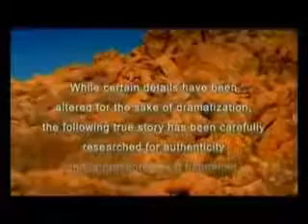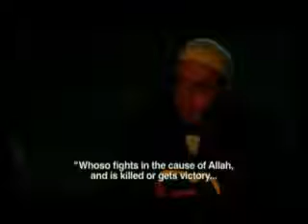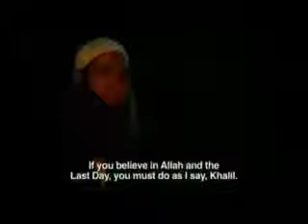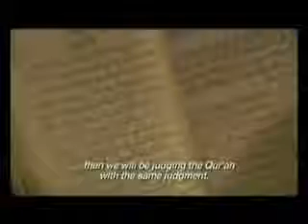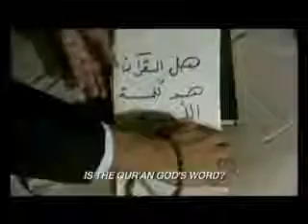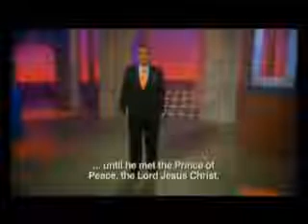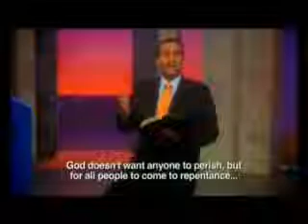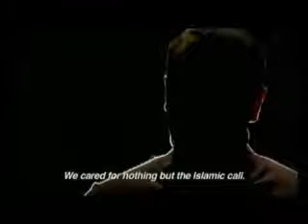Eternity DVD Part 5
Terrorist Transformed. More Than Dreams.

From LSD to PHD.

Free Behind Bars - Son of Sam.

Whats It All About?